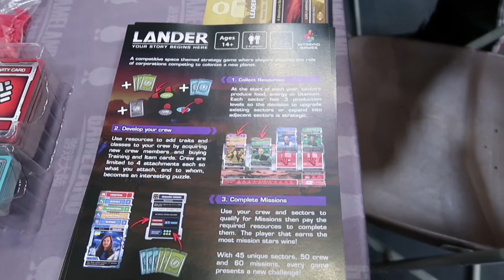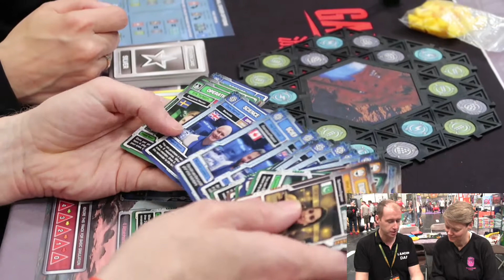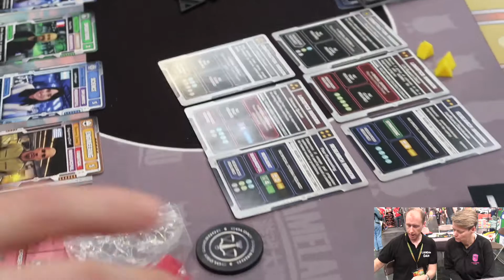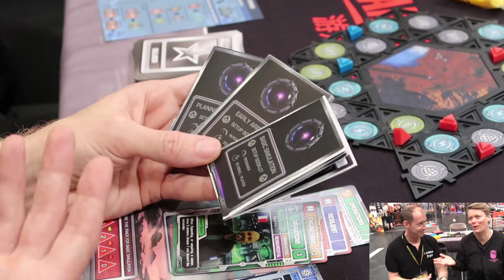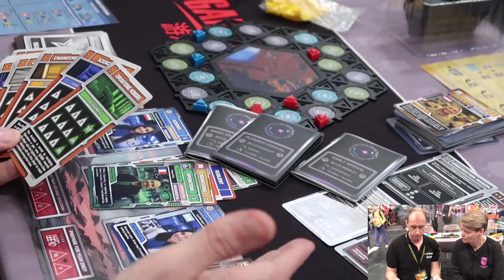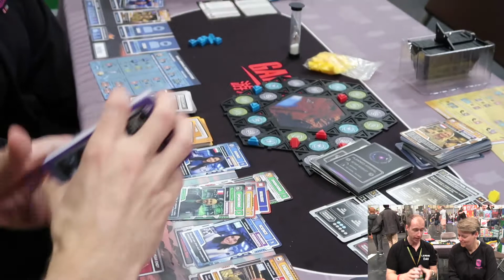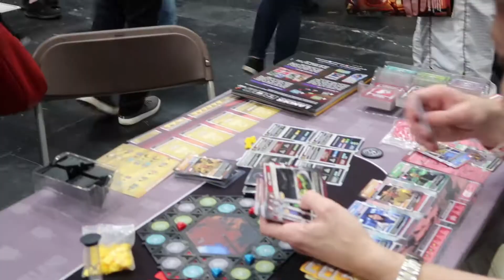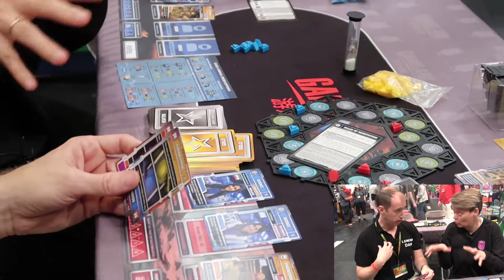Lander, Interview with the designer Dan UK Games Expo 2019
Interview with Dan about his new game Lander, which he is currently working on. It will be on